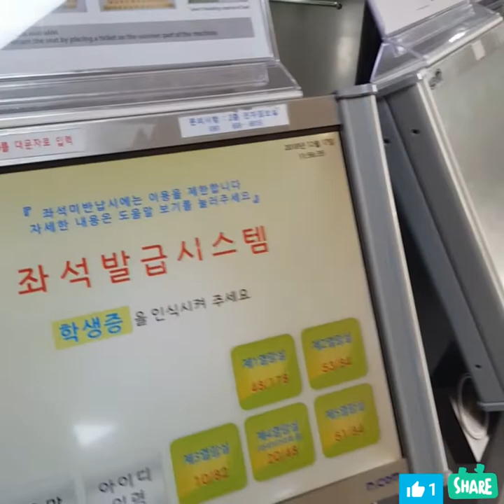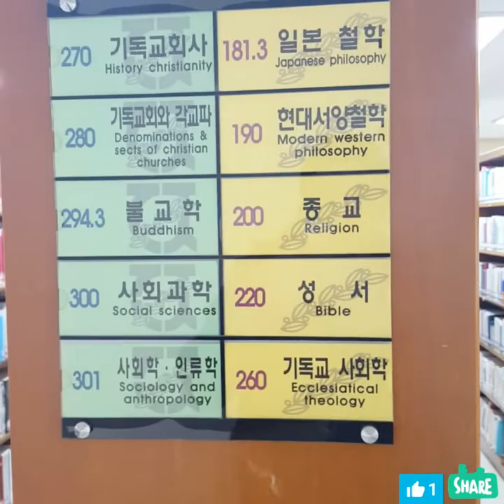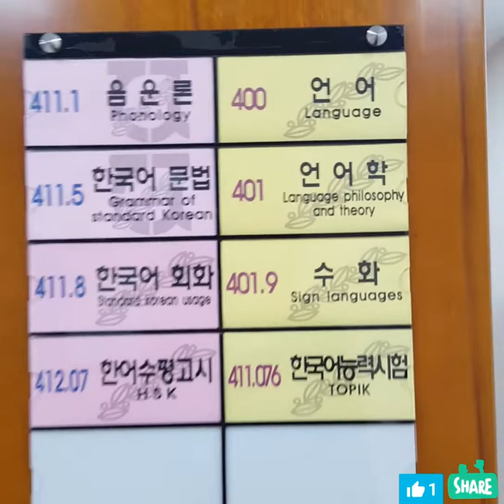Chonnam universiteti (Yeosu) Kutubxonasi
A short trip to Chonnam national university library🏫🏫🏫